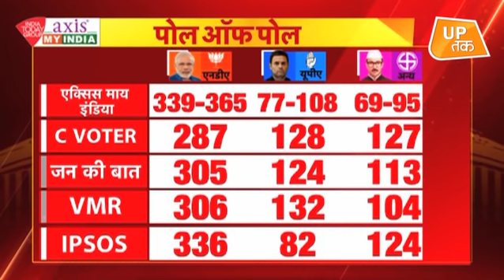मोदी के सामने माया-अखिलेश फ्लॉप?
यह एग्जिट पोल बता रहा है कि अखिलेश यादव और मायावती का गठजोड़ काम नहीं कर पाया है और कांग्रेस की स्थिति में भी कोई फर्क नहीं आया है. एग्जिट पोल के मुताबिक, यूपी में बीजेपी को 48 फीसदी, कांग्रेस को 8 फीसदी और महागठबंधन को 39 फीसदी वोट मिलता दिख रहा है.